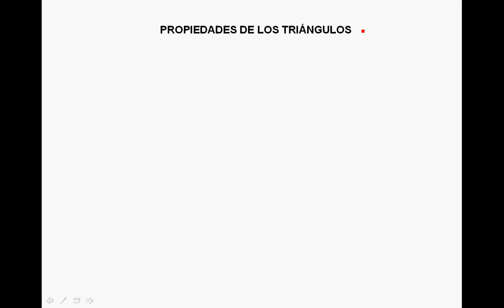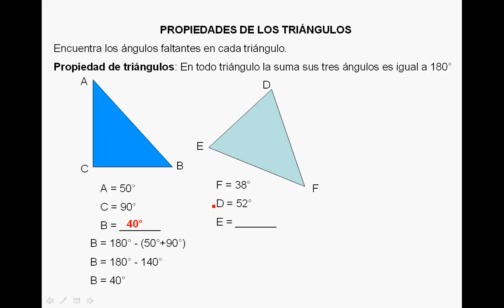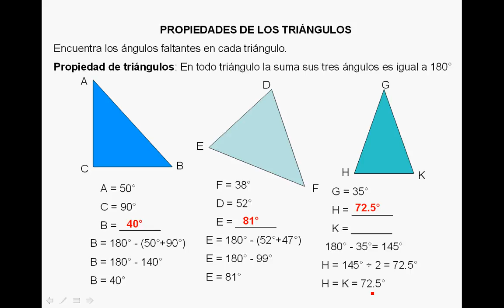PROPIEDADES DE LOS TRIÁNGULOS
Cálculo de ángulos interiores de un triángulo.